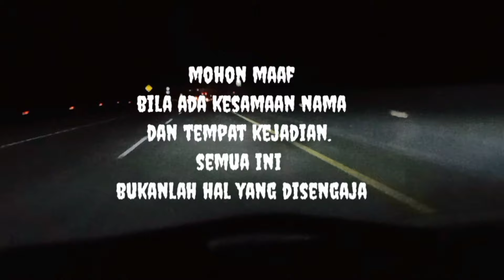Misteri penyanyi dangdut dan sang dukun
Disini kami berupaya menghadirkan cerita cerita yang horor yang menarik dan semoga bisa menghibur teman teman semua.
Dan kami mohon maaf jika ada kesamaan nama dan tempat kejadian., semua itu diluar kesengajaan kami.